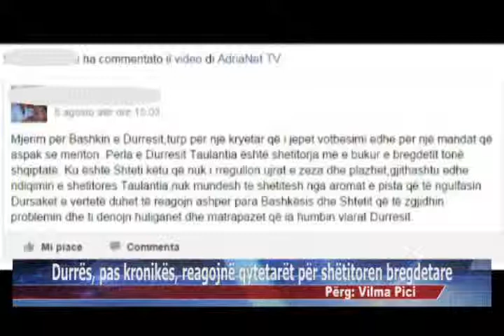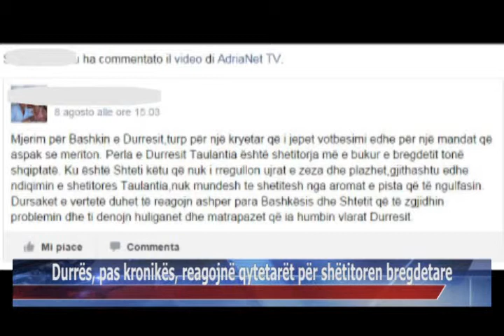18 08 2015 Durrës, pas kronikës, reagojnë qytetarët për shëtitoren bregdetare